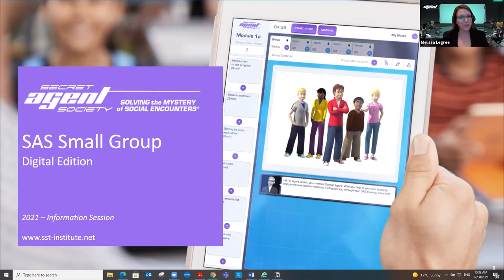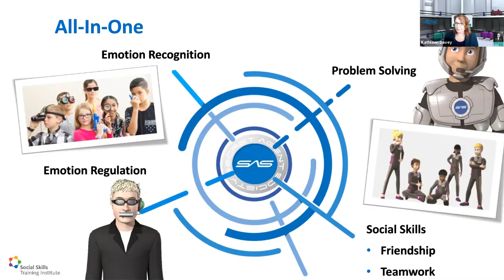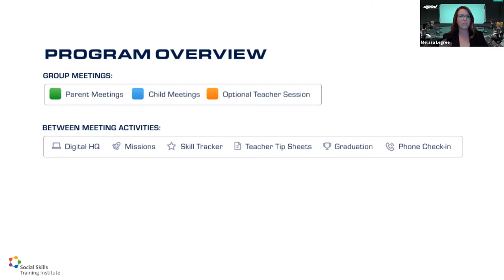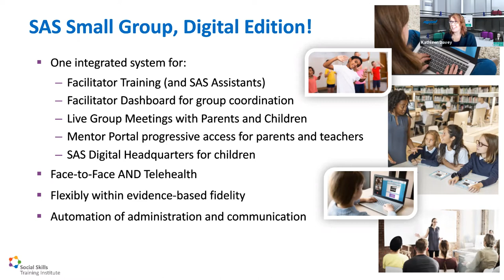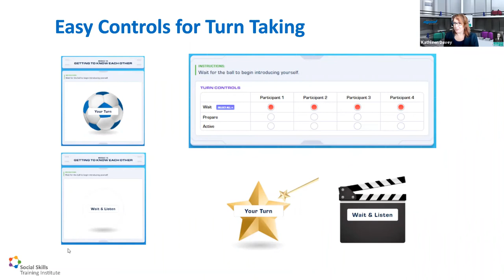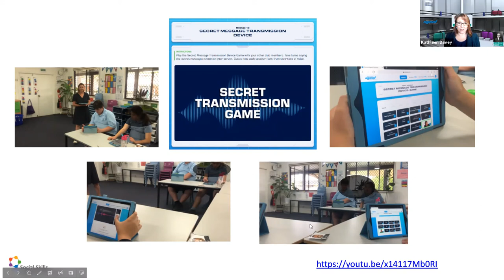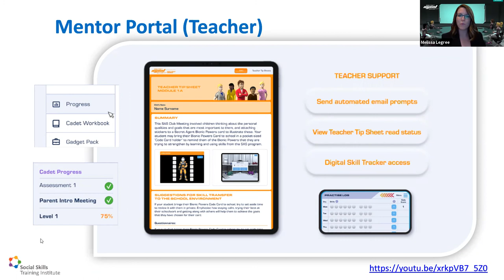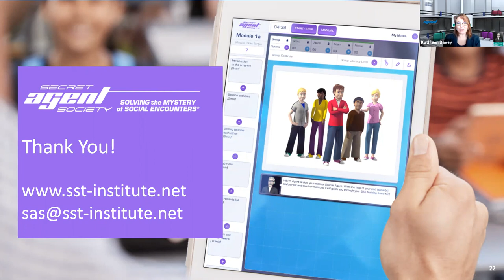Secret Agent Society Small Group - Information Session (33mins)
Kathleen and Melissa introduce the Secret Agent Society Small Group Program, digital edition.

Secret Agent Society is an evidence-based social and emotional skills program delivered to families by service providers in the clinical and education sectors.  Families have been empowered by SAS for over 10 years!...and now the program has evolved further...

Learn all about:
- the SAS Small Group Program,
- how to easily incorporate both face-to-face and telehealth delivery,
- the SAS Digital Headquarters for children,
- how to use the SAS software to facilitate live group meetings (with parents and children), monitor between group practise and reward activity, and encourage parent-teacher collaboration, and
- subscription options for running an SAS program through your clinic or education facility.

The new digital edition has been developed with a co-design model involving SAS Facilitators from around the world. The digital edition offers one integrated system for SAS facilitator training, facilitator group co-ordination, live group meetings for parents and children, mentor portal access for parents and teachers and the SAS Digital Headquarters for children.